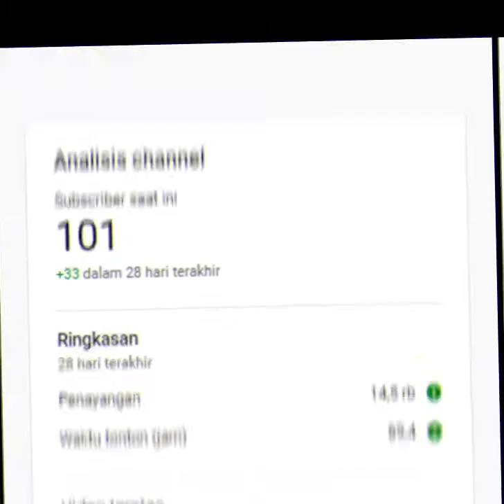[mini edit]-For My Subscriber-[100 subs]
Sugeng Bengi guys
thanks for all of my subscriber and my viewers,hope you guys always like my video .i don't know what else to say, but keep support my channel and don't forget to share my video or channel to your friend,family,or someone else, oke ?
thats it good bye